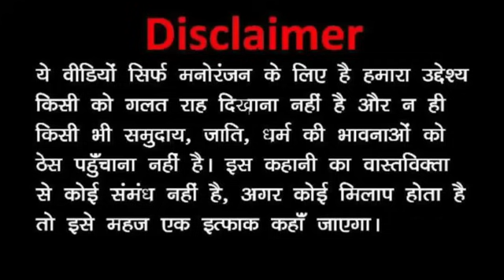गेहूं की कटाई पर हुई लड़ाई😱खेत में महायुद्ध😱|Tween craft video| Desi comedy744@Tweeninsaan